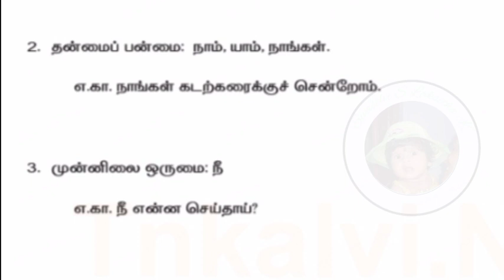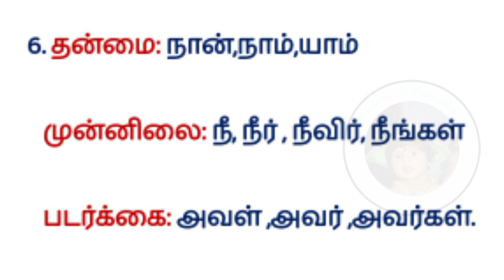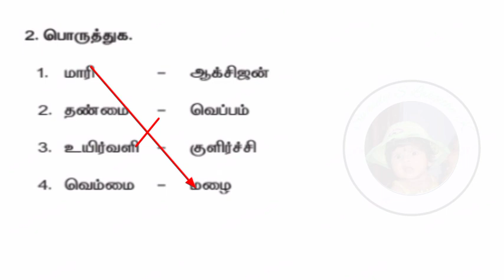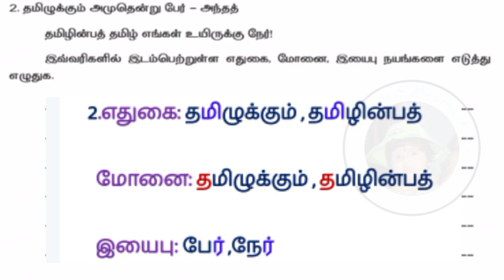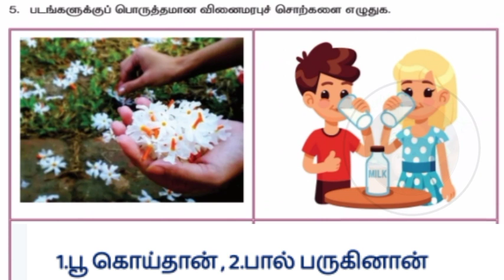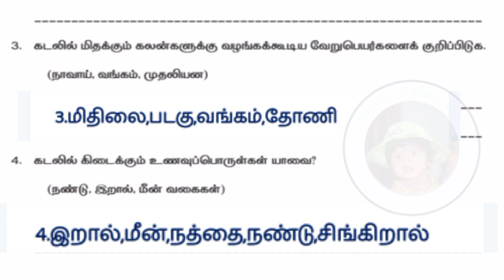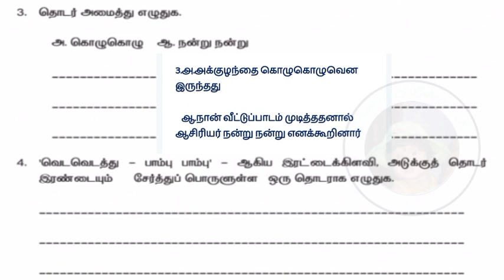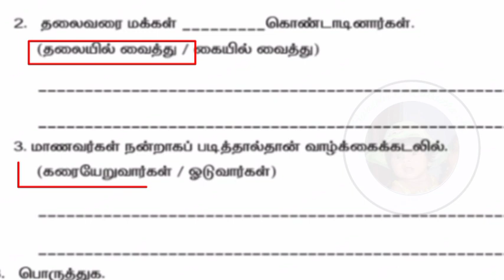7th standard Tamil Refresher course module Chapter 1 to 8 Answer key